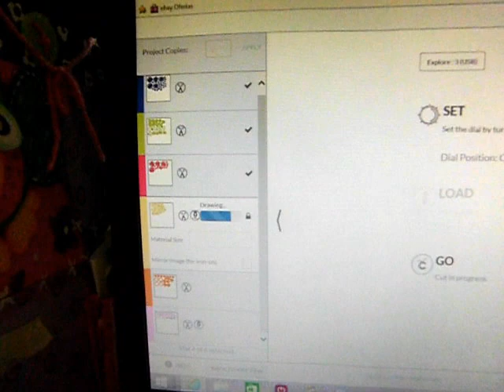Cortando y Escribiendo Corazones- Cricut Explore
En este video te muestro a la maquina Cricut Explore escribiendo y cortando algunos corazones para un móvil.